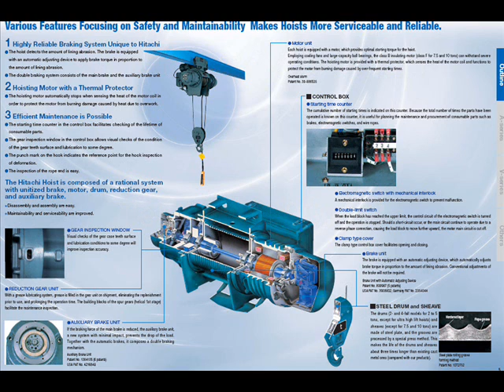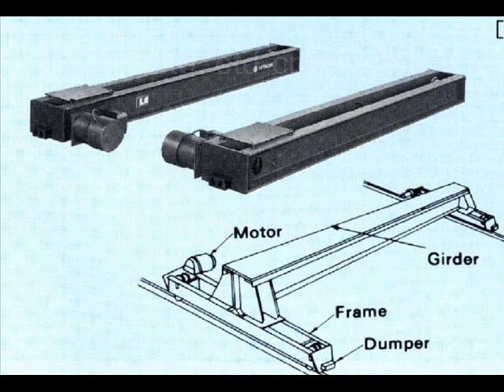cầu trục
ETD Co., Ltd là Tổng đại lý Phân phối của hãng HITACHI/Nhật Bản với các thiết bị như: Palăng cáp điện, palăng xích điện, Palăng phòng nổ. , động cơ điện, Bơm công nghiêp, Phanh thuỷ lực,.

Sản phẩm PALĂNG HITACHI được thiết kế độc đáo, là sản phẩm cao cấp với các tính năng công nghệ vượt trội. Kết cấu cơ khí vững chắc, hợp lý, dễ dàng bảo trì. Hệ thống thắng đôi đĩa điện từ, tự động điều chỉnh lực thắng, 2 bộ giới hạn hành trình, motor được trang bị hệ thống quá nhiệt, quá tải ... đảm bảo thiết bị hoạt động an toàn cao nhất

Trong những năm qua chúng tôi đã là các đối tác của các bạn hàng danh tiếng trong và ngoài nước như YAMAHA, TOYOTA, HONDA, MACHINO, TOTO, PARKER, VINAFUJI,...cùng các công ty khác trong các khu công nghiệp tại Việt Nam.

            Với mục tiêu xây dựng thương hiệu và hình ảnh HITACHI HOISTS " DỊCH VỤ SAU BÁN HÀNG HOÀN HẢO", cùng với giá cả cạnh tranh, chắc chắn sẽ đem đến cho khách hàng sự hài lòng và tiện lợi nhất trong quá trình sử dụng sản phẩm và dịch vụ của HITACHI HOISTS.

Sales engineer: Nguyễn Bách Hợp